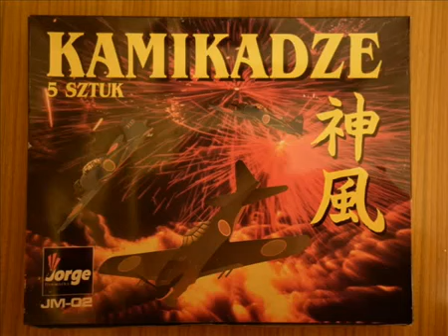JM02 Kamikadze Jorge